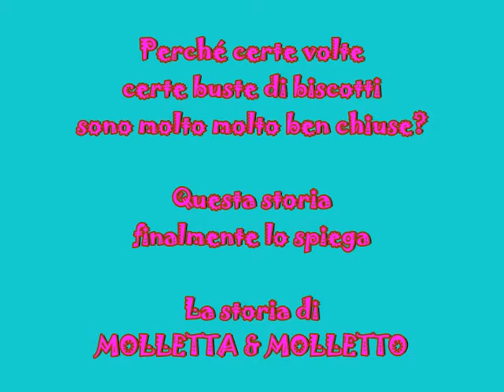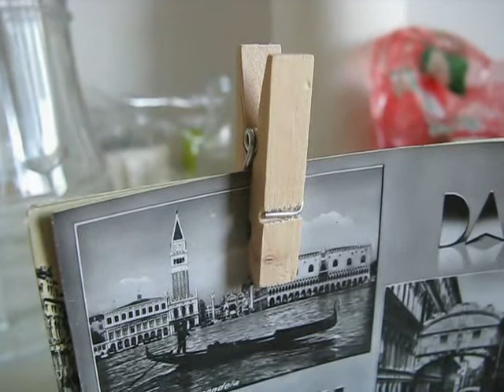Molletta e molletto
Una storia che spiega, finalmente, il motivo per cui certe volte certe buste di biscotti sono così ben chiuse. Da un'idea di C. sviluppata da C.